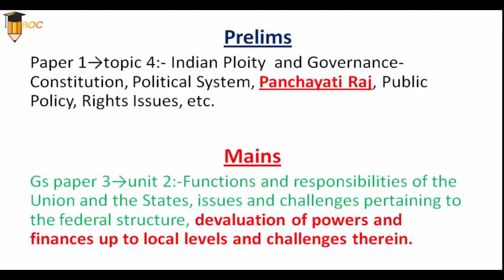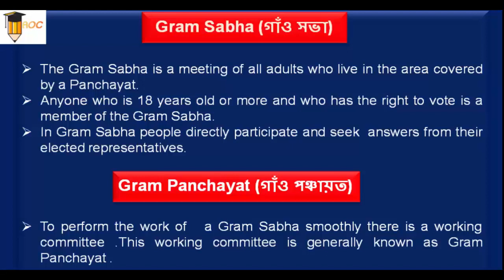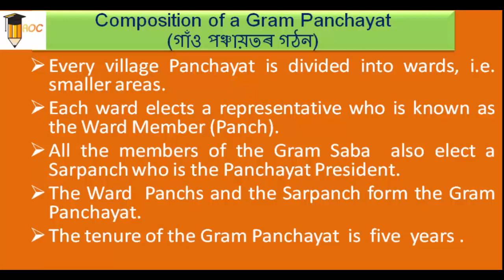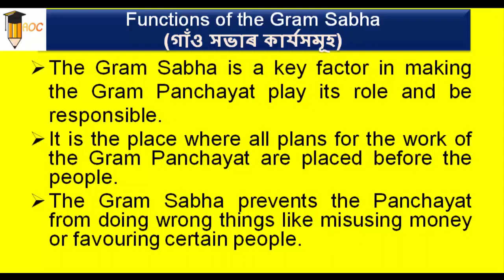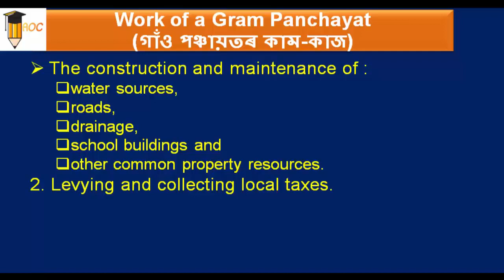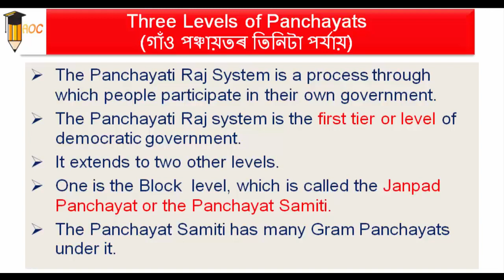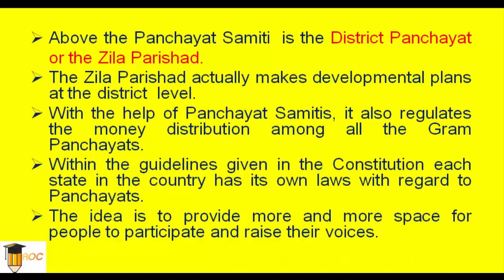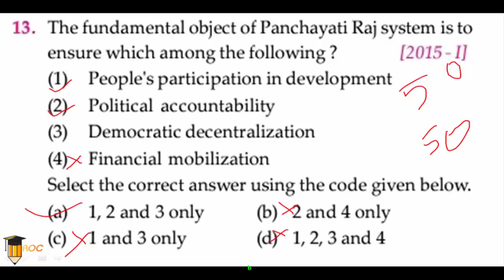Panchayati Raj | Class 6 | NCERT polity| in Assamese | Crack APSC & UPSC CSE 2020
Panchayati Raj | Class 6 | NCERT polity | Crack APSC & UPSC CSE 2020

 In this video I have discussed & explained The Panchayati Raj system of NCERT Class 6 for APSC & UPSC CSE 2020.

নমস্কাৰ বন্ধুসকল 🙏

AMRIT'S Online Coaching এটি শিক্ষামূলক youtube চেনেল । এই চেনেলটোৰ জৰিয়াতে মই আপোনালোকৰ সৈতে বিভিন্নধৰণৰ শিক্ষামূলক বিষয়ত আলোচনা কৰোঁ।